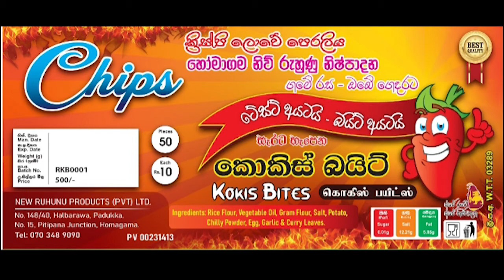ඇස් දෙකට කඳුළු එන අම්මා ගැන කිවු කතාව දෑස නොපෙනෙන ගුරුතුමිය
Warayaye samitha himi bana sukra monawar mahindarajapaksa hamalrajapaksa namalrajapaksa අපේ නාලිකාව sabraib කරන්න අපට කතා කරන්න 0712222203..දාම්පේ ශ්‍රී මධුර සාම පිරිවෙන සහ උඩුමුල්ල ශ්‍රී විමලජෝති පිරිවෙන එක්ව ගෙන ආ වැඩසටහන